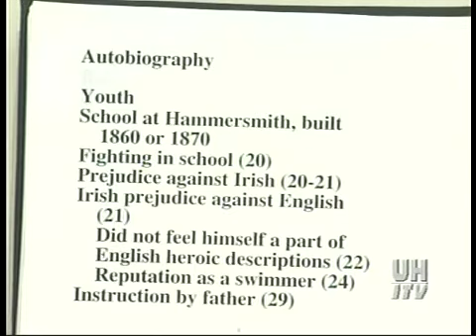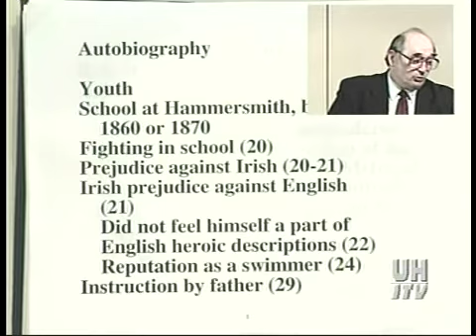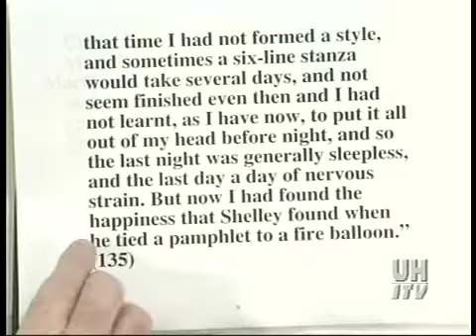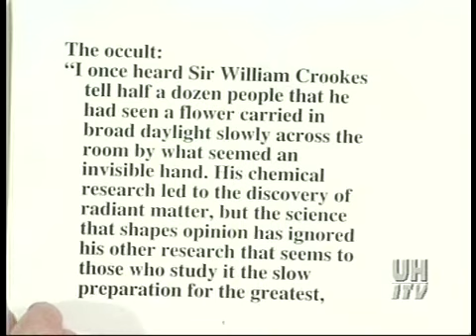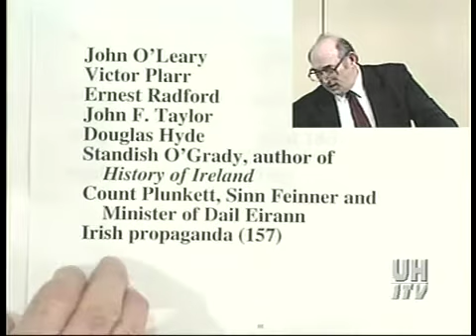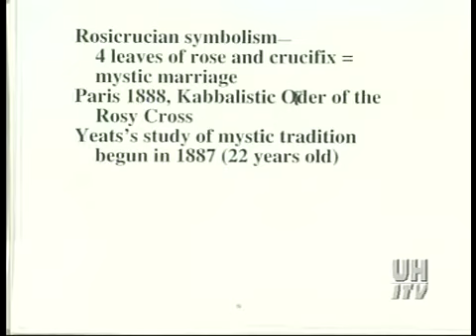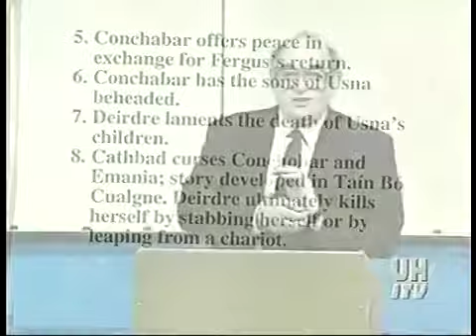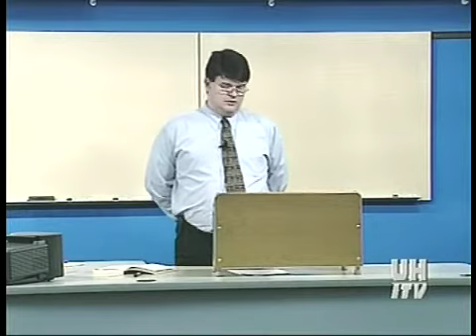ENGL 3345 LECTURE 2A